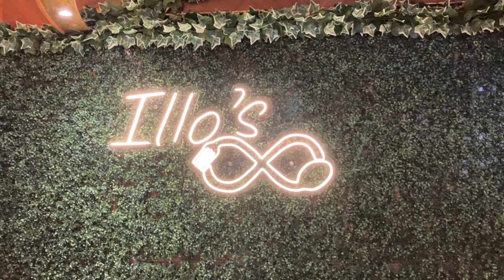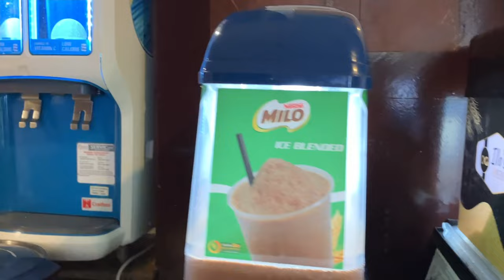ILLO's BUFFET in 2023 | PHP1400 for 2 PAX PROMO ✨️Aesthetic Food Vlog✨️Eat all you can review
Hi! 🩷 We recently went to Illo's Buffet at Makati Palace Hotel near Brgy. Poblacion Makati City, Philippines and we tried out their yummy food and drinks!

What food we liked? Paella, Garlic chicken, truffle pasta, baked salmon, cassava chips, kare kare! ✨️

Illo's Buffet Branches:

📍Illo's Home Buffet Makati
5011 P. Burgos, Corner Caceres, Makati, 1200 Metro Manila

49 Annapolis, San Juan, 1502 Metro Manila

Promo as of April 2023
PHP 999 per pax
PHP 1680 for 2 pax

xoxo,

Carm's Diary

Illos buffet
illos home buffet
illos buffet makati
illos buffet greenhills
illos butlffet paranaque
ilos buffet promo
illos buffet birthday promo
Budget Buffet
Murang Buffet restaurant
illos buffet restaurant philippines buffet prices
Buffet restaurant in the philipines
best buffet